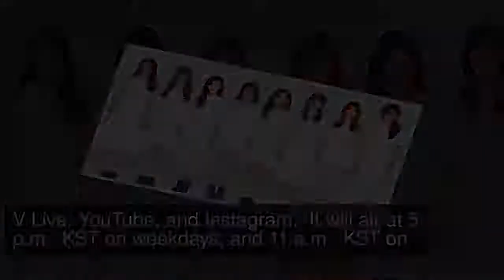Weki Meki Gives Update On Delayed Comeback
Weki Meki has announced their plans for their upcoming comeback!